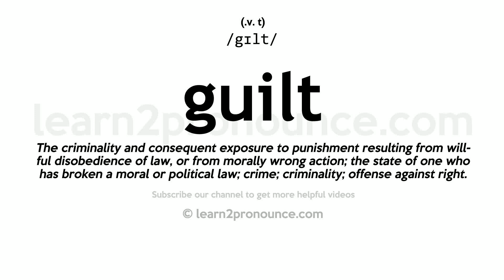Pronunciation of Guilt | Definition of Guilt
Guilt pronunciation | How to pronounce Guilt in English?
/gɪlt/
Meaning of Guilt | What is Guilt?
(1) (v. t.) The criminality and consequent exposure to punishment resulting from willful disobedience of law, or from morally wrong action; the state of one who has broken a moral or political law; crime; criminality; offense against right. (2) (v. t.) Exposure to any legal penalty or forfeiture.
What is Guilt | Guilt meaning and definition?